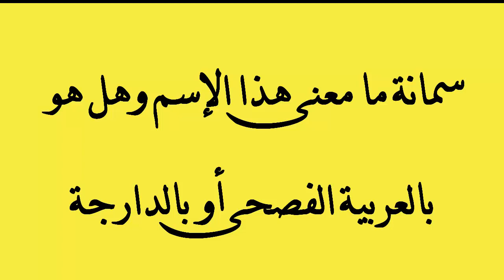سمانة ما معنى هذا الاسم و هل هو بالعربية الفصحى أو بالدارجة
سمانة ما معنى هذا الإسم  و هل يمكن أن يكون هذا الاسم بالعربية الفصحى أو بالدارجة .